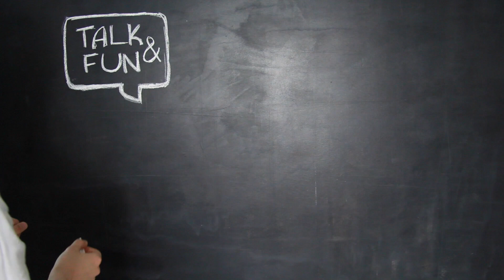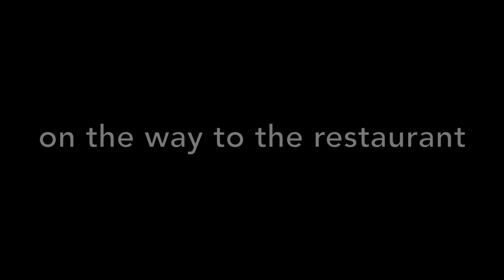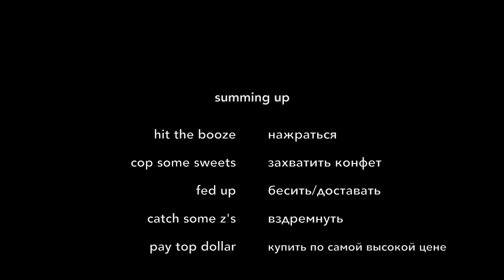TALKNFUN Разговорные фразы Выпуск 12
Заходи на наш сайт и узнавай первым о наших событиях и мероприятиях.

Разговорный Английский.
Разговорные фразы на Английском Языке. Выпуск 11.

Это двенадцатый выпуск в котором будут представлены распространенные разговорные фразы на английском языке, которые используют люди в англоговорящих странах.

В этом видео представлены следующие разговорные фразы:

Booze
To cop
Fed up
Catch some zzz's
Pay top dollar

Пишите свои примеры с использованием данных фраз в комментариях!

Доступны титры на русском и английском языках!

Мы делаем это для вас, поэтому нам важно знать ваше мнение!
Привет всем! Добро пожаловать на новый эпизод TALKNFUN, прямо сейчас и прямо здесь!
Мы берем часто-используемые фразы и используем их в видео, чтобы вы могли использовать их в реальной жизни.
Привет! Какой сегодня день?
Январь. И я надеюсь вы готовы, потому что шоу начинается прямо сейчас!

Booze
Первое слово «booze» означает алкоголь.
Так! Вы готовы к этому испытанию?
Да, готовы
Наша первая безалкогольная вечеринка! Давайте сделаем это!
Хорошо, хорошо, сейчас достану алкоголя…
Ура!

To cope
Следующее слово cope. Оно означает, что то заполучить.
По дороге в ресторан.
Эй детка, у меня День Рождения! Будем тусить, как будто у меня день рождения!
Ты подаришь мне макбук?
Да, да, попридержи коней, скоро увидишь, тебе точно понравится.
В ресторане
Эй Фила, я знаю, что ты очень хотела что-то на чем ты можешь печатать свои заметочки,да?
Подожди…Все открывай!
Че?!

Fed up
Fed up значит сытым по горло.
Да… О Боже, ты так сексуально выглядела в этом платье, ты точно должна одеть его сегодня вечером. Ага, ждем недождемся! Окей, пока! Чмок!
Что она сказала?
Я сыта ей по горло, сучка та еще! Не верится, что мы ее должны приглашать на нашу вечеринку
Что Что?! Я трубку не положила…

Catch some zzz’s
Catch some zzz’s можно скзаать, когда ты хочешь вздремнуть или поспать немного.
На лекции
Так скучно
Заткнись!
Эй, ты что делаешь?
Да я это… У меня был похой день, хочу вздремнуть.

Pay top dollar
Pay top dollar - заплатить самую высокую цену

В туалете
Привет, можно воспользоваться вашим туалетом? Сколько стоит?
Цена написана вон там
О, 10 центов, прикольно
Нет, 10 баксов
Почему?
Да по твоему лицу видно, что ты готов заплатить сполна!
Ах, пофиг.

Мы там будем, да? Не забывайте!